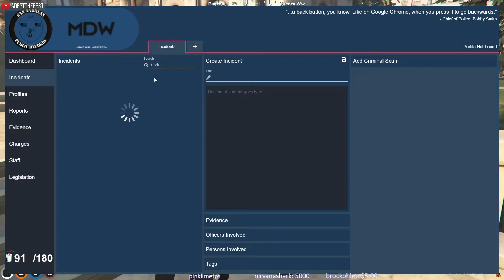X gets his revenge on Adept!!!